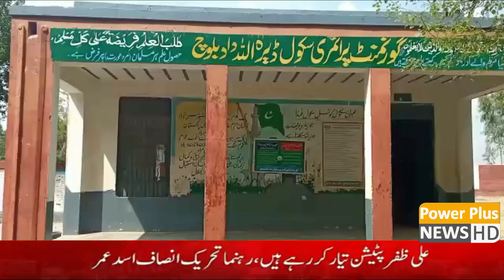News Bulletin | 2 APRIL 2023 | Power Plus News HD